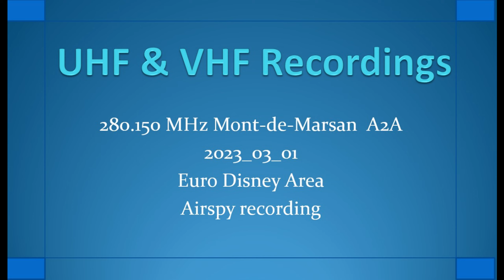280.150 MHz 2023-03-01 Mont de Marsan A2A